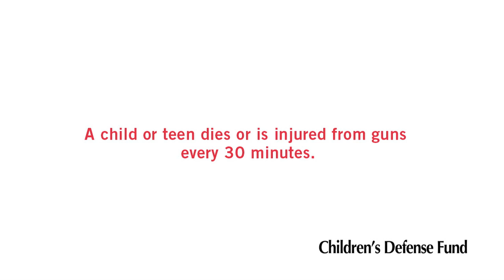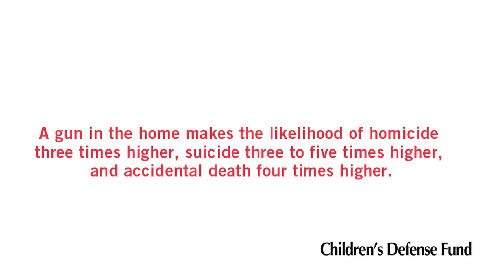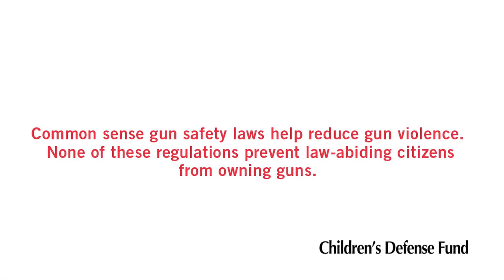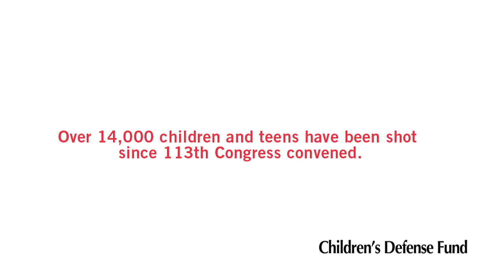Children and Guns: We Can Do Better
Watch this music video of startling facts about children and guns, pictures of children rallying, letters from children saying: "I want to live."  We can do better. Learn more about how you can Protect Children Not Guns